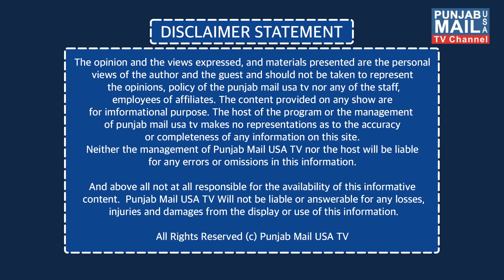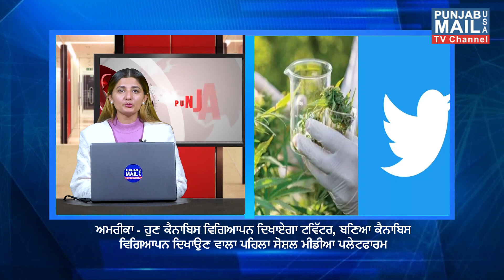World News Updates | Punjab Mail USA TV Channel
App: Punjab Mail USA (24/7 Live TV)